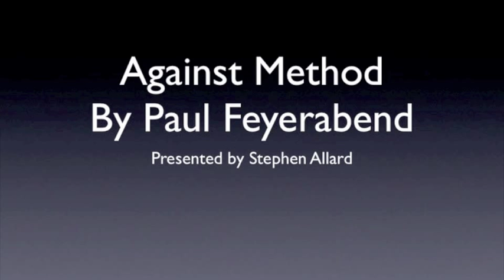Feyerabend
Dr. Orgeron
SUNY Oneonta

Against Method By Paul Feyerabend

Presented by Stephen Allard